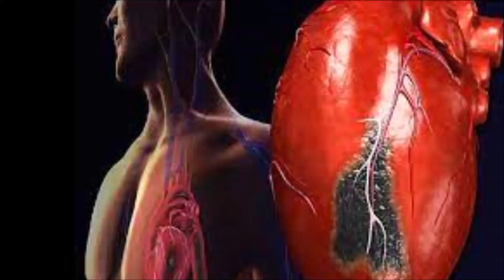Cholesterol +Heart Blockage +बंद नसों को 100% खोलेगा- Remedy to Heart Blockage